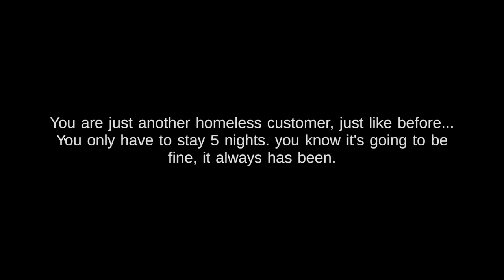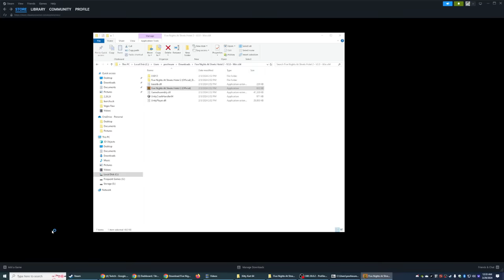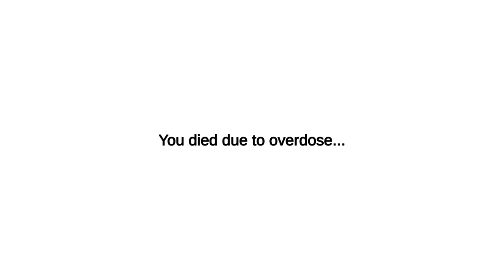five nights at shrek's 2